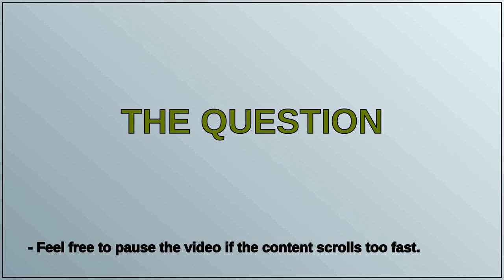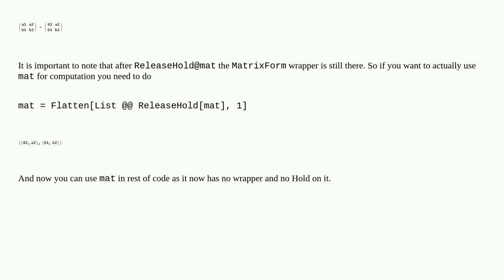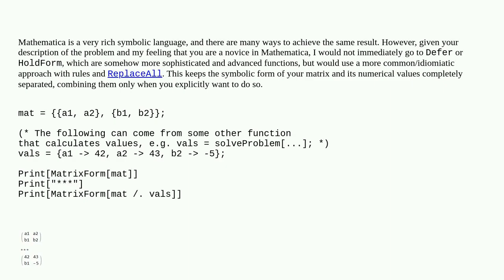Mathematica: Showing both the analytical and numerical versions of a matrix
Showing both the analytical and numerical versions of a matrix

A special thanks goes out to the community

  hold